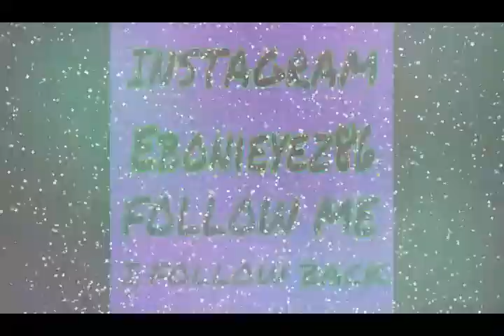Make Up Tutorial: Wet&Wild Camera Obscura